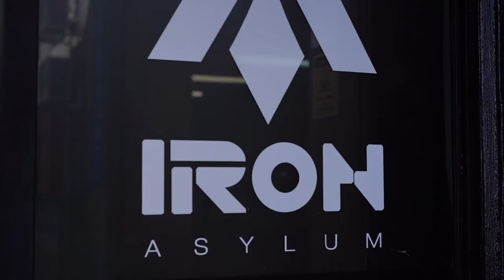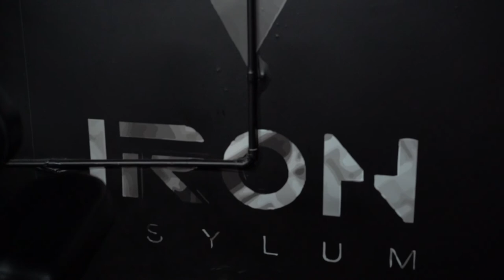TRAINING AT IRON ASYLUM | CWYD EP 3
Training session @ironasylum2853 on the Gold Coast. ft. @caderobertsonx

IFBB Bikini Athlete / IFBB Official Media / Professional Photographer.

Coached by: IFBB PRO @logan_robson